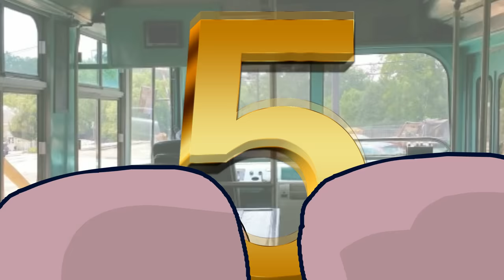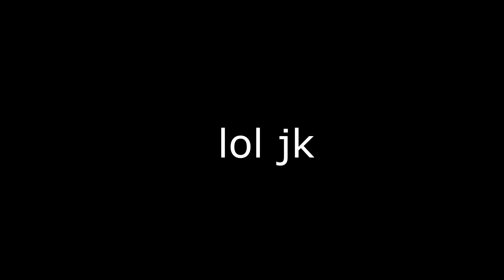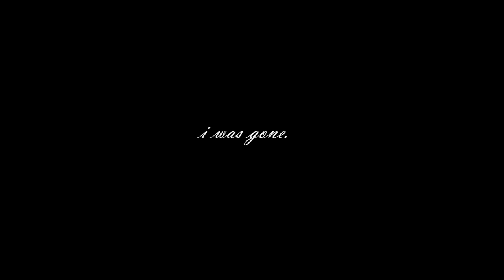Canoe Misadventure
there is no part two bc i lost the file for that video stop asking for one there isnt going to be one :)

Hey heres a video pls enjoy it! i know i've been gone for 2 months, i had to deal with thing's thats been happening irl and obviously school started for me too. still trying to upload at least 4 more videos before the end of the year ;-;
Also im almost to 300K  so like uhh

Push that little tiny bell so you'll receive notifications every time I upload!